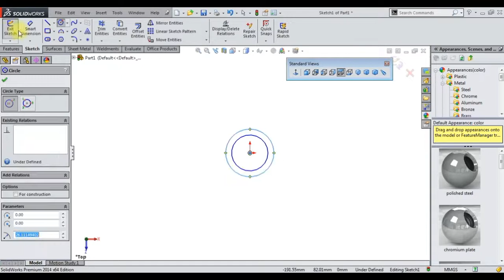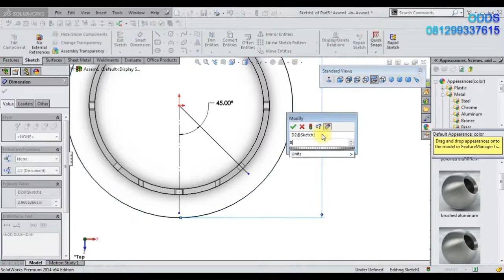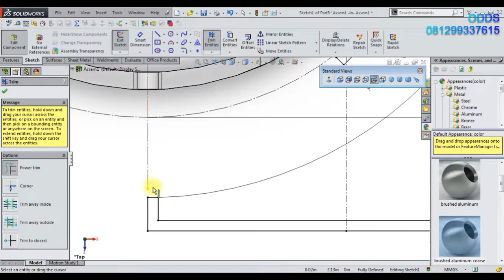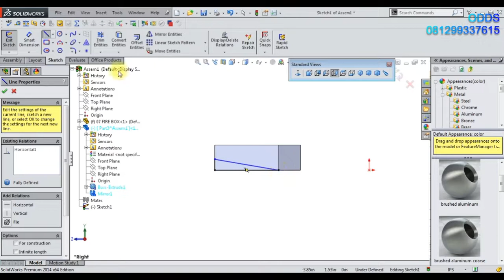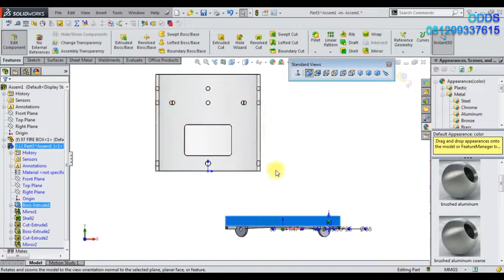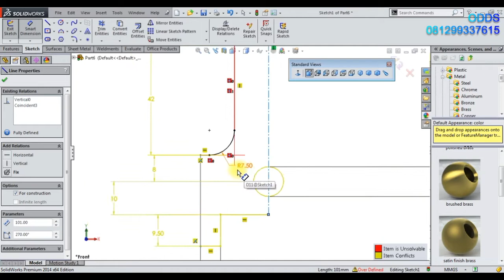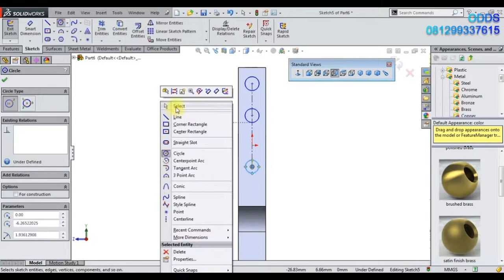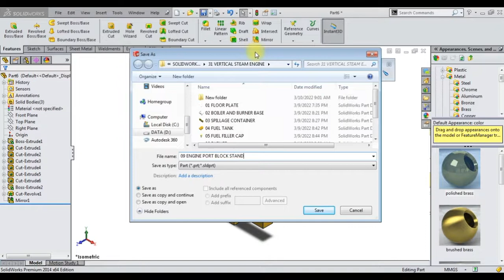VERTICAL OSCILLATING STEAM ENGINE PART 02